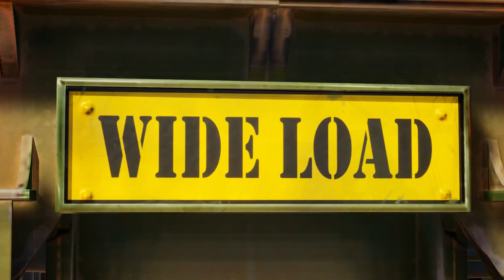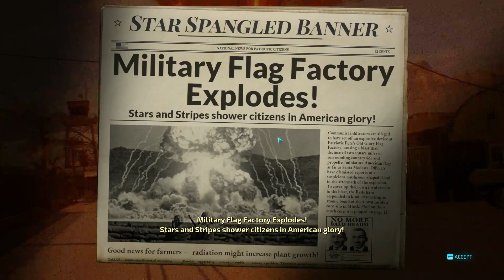Destroy All Humans Walkthrough PART 8 PC 1080p No Commentary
Destroy All Humans! is an open world action-adventure video game developed by Black Forest Games and published by THQ Nordic. It is the fifth installment in the Destroy All Humans! franchise, and a remake of the 2005 original game. This remake is the first entry in the franchise since Path of the Furon (2008).
Initial release date: July 26, 2020, 8:00 PM GMT+5
Publisher: THQ Nordic
Series: Destroy All Humans!
Mode: Single-player video game
Developers: Black Forest Games, Black Forest Games GmbH
Platforms: Nintendo Switch, PlayStation 4, Microsoft Windows, Google Stadia, Xbox One
Here are the minimum system requirements for Destroy All Humans:
OS: Windows 7, 8, Windows 10 (64 bit)
Processor: AMD FX-8320 (3,5 GHz) / Intel i5-4690K (3,5 GHz) or better.
Memory: 6 GB RAM.
Graphics: NVIDIA GeForce GTX 960.
Storage: 25 GB available space.

Google Plus
Gamingwithfaizybaba
My System
Motherboard ** Asrock